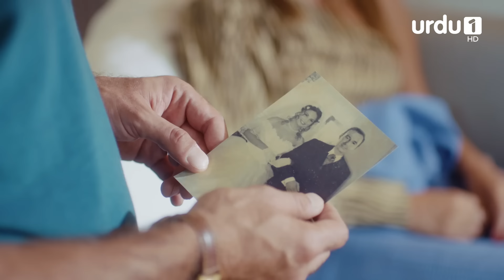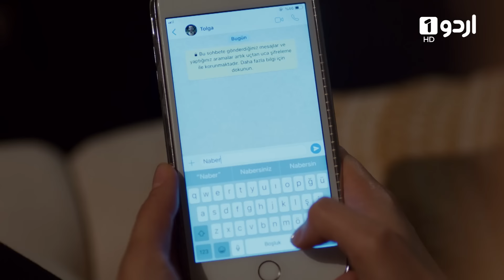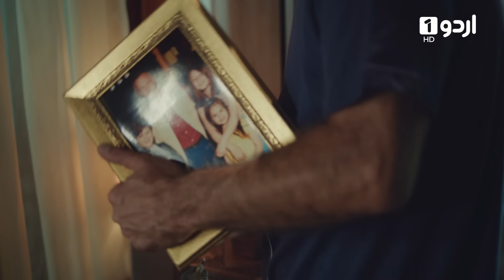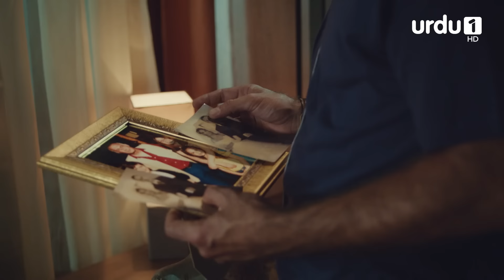Pyari Mahira | Episode 54 | Turkish Drama | My Sweet Lie | 12 March 2024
Şevket also knows about this situation. So, Saniye calls her father, but she can’t reach Şevket. By the way, Şevket meets with Pervin in a hotel. Pervin says to Şevket that he should show their children her real photo when he feels ready. Hayri asks Nejat what to do about divorce. Nejat tells him he would get divorced from Aylin. Meantime, Mahira hears them from the stairs. She gets sad a lot and thinks that her mother would go after getting divorced from her father. While Suna goes out of the house by car, Mahira hides behind the car. Nejat and his lawyer come to the courthouse. Aylin’s lawyer tells them Aylin couldn’t come to the court due to her health problem. So, Nejat gets angry very much. Aylin can’t join the trial since she is hospitalized. She loses her baby and also her chance to become a mother again. Mahira becomes her only child.